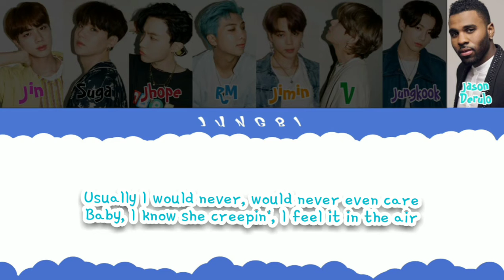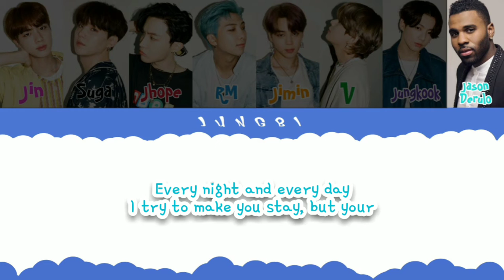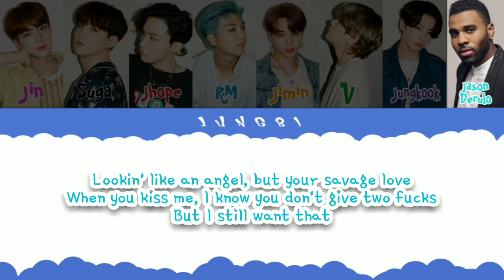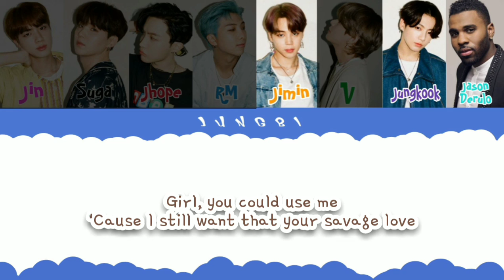BTS (방탄소년단) - 'Savage Love' Remix Ft. Jason Derulo & Jawsh 685 Color Coded Eng/Han/Rom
Savage Love
BTS Savage Love Remix

'Cause I still want that

사랑이란 어쩌면 순간의 감정의 나열
조건이 다들 붙지 난 뭘 사랑하는가
영원이라는 말은 어쩌면 모래성
잔잔한 파도 앞에 힘없이 무너져

I'm swept away by the waves
Don't you know what I'm thinking
Can't get you outta my head
내가 두려운게 그대이든 그때이든
불같이 사랑할래 그댈 지금

[Bridge: Jason Derulo & BTS]
(Ooh la-la-la-la)
You could use me
(Ooh la-la-la-la)
Baby

[Post-Chorus: Jung Kook, Jason Derulo]

 Coming from TikTok? Jason Derulo & BTS - Savage Love (Lyrics)
Jawsh 685, Jason Derulo - Savage Love (Laxed-Siren Beat) [BTS Remix] Lyrics

Lyrics for "Jawsh 685, Jason Derulo - Savage Love (Laxed-Siren Beat) [BTS Remix]"